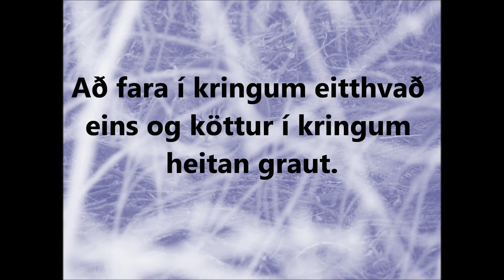Icelandic cat and dog proverbs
Icelandic proverbs including cats and dogs, although most of them are about cats - almost like Icelanders had a preference, hmm!